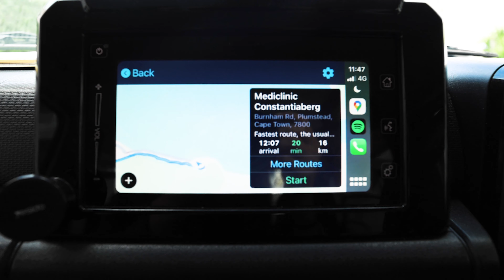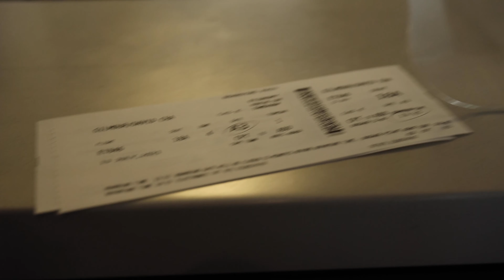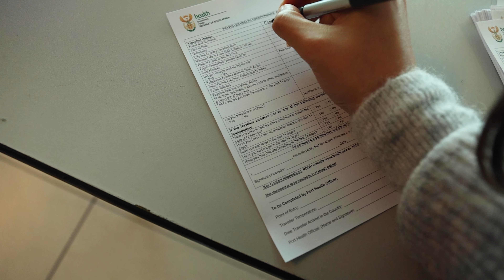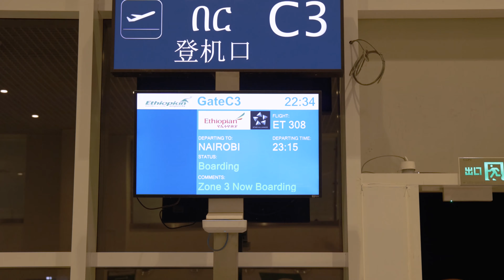ARRIVING IN KENYA 🇰🇪 during COVID 2021 ✈️ | Cape Town to Nairobi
Guess what, we’re back!! We’re officially back in Kenya and we couldn’t be happier to be here.

We decided to document our journey from Cape Town, South Africa to Nairobi, Kenya and what’s it’s like to fly during COVID 19. It was pretty wild actually. This bit of international travel during COVID was very different from last time.

In this vlog you can expect to find lots of advice on traveling if you are planning to do so yourself, what to expect and how to stay safe?

Kenya, we’re so happy to back and can’t wait to start exploring. We’ve got some crazy adventures planned that, of course, we’ll be sharing along the way.

This is our international journey abroad during the corona virus pandemic, I hope you find it helpful :)